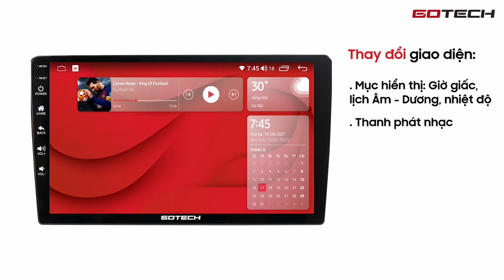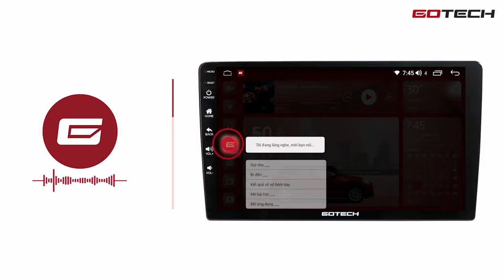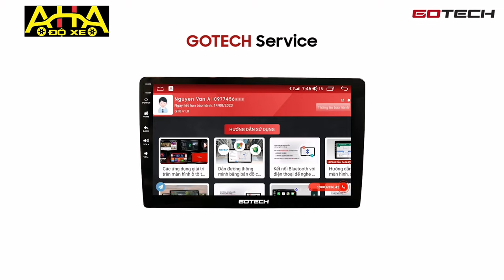Giao diện mới của màn hình Android Gotech có gì hay